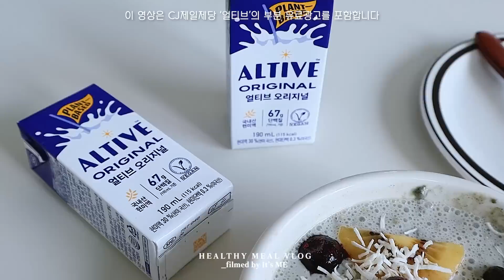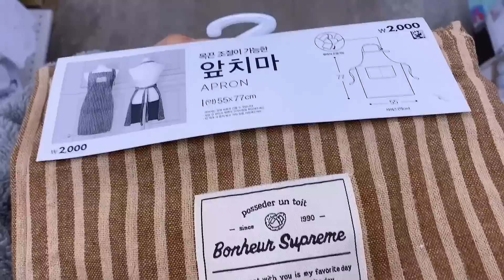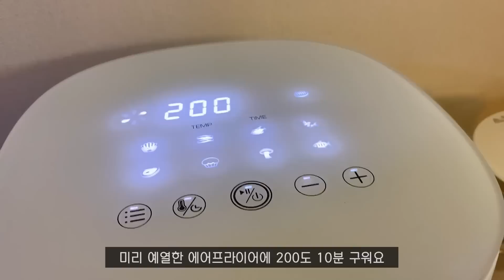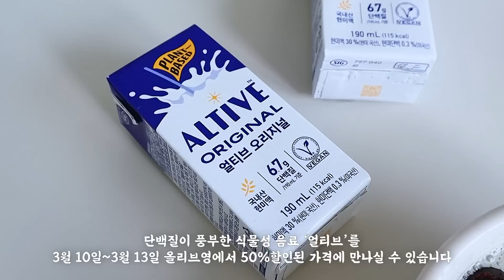식단vlog. 공복유산소 후 소소한 홈브런치🥛 아침에 만드는 오버나이트 오트밀과 우유 없이 만드는 흑임자 라떼 I 얼티브 식물성 음료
얼티브 오리지널 런칭 기념 40%할인
(3/10~3/13 (4일간) 올리브영 온라인몰에서 진행됩니다)

🎁나지 X 얼티브 구독자 이벤트🎁
📌EVENT 1. 댓글 이벤트
- 참여방법 : [이벤트참여]문구와 함께 영상 속 얼티브를 활용한
                   레시피 중 직접 만들어보고 싶은 레시피 한 가지와
                   얼티브에 대한 기대평을 남겨주세요!
- 당첨선물 : 얼티브 730ml 1박스(8개입) ,
                   오리지널 / 바리스타 랜덤 발송
- 당첨인원 : 10명
- 참여기간 : 3월10일~3월14일(5일간)
- 당첨발표 : 3월16일(본 영상 고정 댓글과 커뮤니티 안내)

📌EVENT 2. 올리브영 구매 인증 이벤트
- 참여방법 : ① 3/10~3/13, 올리브영(상단링크)에서 제품을 구매하고
                   ②얼티브를 다양하게 즐기는 모습을 인스타그램 게시글
                      로 올려주세요! (@altive_official @naji_meal
식물성우유 비건우유) ← 괄호 속 태그입력 필수
- 당첨선물 : 집에서 즐기는 비건 홈카페 키트
                   (CJ메티에 리치바닐라시럽+얼티브 글래스 머그)
- 당첨인원 : 10명
- 참여기간 : 3월10일~3월19일(10일간)
- 당첨발표 : 3월20일(얼티브 인스타 공식 계정@altive_official)

instagram__  @naji_meal_

 𝙞𝙣𝙛𝙤.
00:32 Day1 주방도구 교체, 시댁 식구들과 저녁식사
스텐냄비세트 - 르난세 바텐 통 5중
프라이팬 - 해피콜 그래핀 24cm,30cm
01:05 Day2 닭가슴살핫도그, 액젓파스타, 흑임자 바스크치즈케이크
핫도그 - 맛있닭 크리스피 한끼 핫도그
믹스샐러드 - 곰곰 한끼 간편샐러드
흑임자가루 - 엄마딸건강상회
크림치즈 - 알라
바닐라오일 - 브레드가든
뭉툭접시 크림베이지 - 테이트스아트
파란접시 - 시논샵
아코록 에스칼 글라스 310ml - 원키친몰
뉴욕 플레이트 M -  시라쿠스
디저트 접시 3호 24cm, 미스트그레이 - 카네수즈
05:18 Day3 공복싸이클, 쑥프로틴 오트밀
퀵오트밀 - 밥스레드밀
쑥단백질파우더 - 건강공장
식물성음료 - 얼티브 오리지널
구운계란 - 곰곰(쿠팡)
뉴욕 대접(국공기) - 시라쿠스
홈카페 브라운 라인 디저트 접시 18cm - 헤이버터
07:05 Day4 두부구마크로크쿠슈와 치즈케이크 브런치, 냉동볶음밥
닭가슴살 냉동볶음밥 - 굽네(잡채밥,김치볶음밥)
카네수즈 디저트 접시 3호 24cm 미스트그레이 - 카네수즈
뉴욕 플레이트 S - 시라쿠스
11:02 Day5 흑임자쫀떡
크림치즈 - 알라
흑임자가루 - 엄마딸 건강상회
홈카페 브라운 디저트 접시 18cm - 헤이버터

etc.
팬케이크팬, 스텐 코팅프라이팬 I 에델코첸
스테인레스냄비 I 르난세 바텐 통5중
코팅프라이팬 I 해피콜 그래핀
토스터기 I 쿠쿠전자 CT-AS101W
블렌더 I 닌자 BL481KRCO
핸드믹서 I  테팔 HB953DKR
커피머신 I  알롱드
에어프라이어 I 보아르 혼요
계란찜기 I 위즈웰
편백나무 도마 I 자주
야채 탈수기(중) I 엄마의 찬장